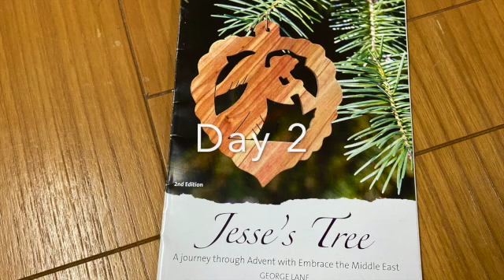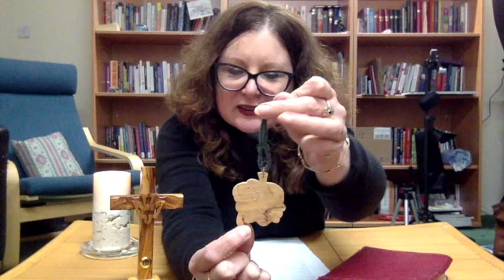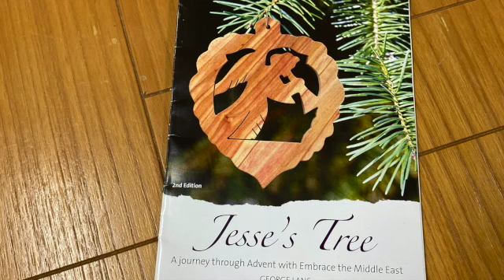Jesse's Tree Day 2 17 November 2020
Primary School Assembly Jesse's Tree Day 2 17 November 2020